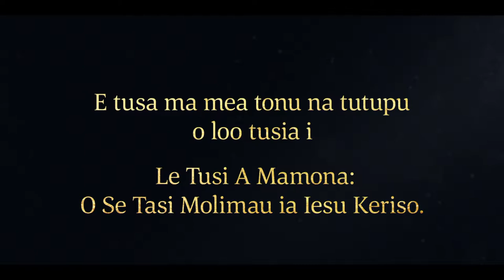Ua Taunuu le Aiga o Liae i le Laueleele o Nuumau | 1 Nifae 17:1–6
I le mavae ai o se malaga e valu tausaga i le vao, ua taunuu le aiga o Liae i se laueleele tumatafaga ua latou ta’ua o “Nuumau” ona ua tumu i fualaau aina suamalie ma le meli vao.

1 Nifae 17:1–6:
1 Ma sa oo ina matou toe ave la matou malaga i le vao; ma sa matou malaga toeitiiti ane agai i le itu i sasae mai le taimi lena. Ma sa matou malaga ma asa atu i puapuaga e tele i le vao; ma sa fanauina e o matou fafine fanau i le vao.
2 Ma sa matua tele lava faamanuiaga a le Alii i luga o i matou, e ui ina sa matou ola i aano mata o manu i le vao, sa lava le suasusu o o matou fafine mo a latou fanau, ma sa malolosi, ioe, e pei lava o tane; ma sa amata ona latou tauave a latou malaga e aunoa ma le muimui.
3 Ma ua faapea ona tatou vaai ai e faataunuuina lava poloaiga a le Atua. Ma afai e tausi e le fanauga a tagata poloaiga a le Atua, e tausi o ia ia te i latou, ma faamalolosi i latou, ma fai ala e mafai ai ona latou faataunuuina o le mea ua ia poloaiina ai i latou; o le mea lea, sa faia ai e ia ala mo i matou aʼo matou aumau i le vao.
4 Ma sa matou aumau mo le va o tausaga e tele, ioe, i le valu lava o tausaga i le vao.
5 Ma sa matou oo mai i le laueleele sa matou taʼua o Nuumau, ona o le tele o ona fualaau ʼaina ma le meli vao foi; ma o ia mea uma sa saunia e le Alii ina ia matou lē fano. Ma sa matou vaai i le sami, lea sa matou taʼua o Ireanetuma, lea o lona uiga, pe a faamatalaina, o vai e tele.
6 Ma sa oo ina matou faatutu o matou faleie i tafatafa o le matafaga; ma e ui lava ina sa matou mafatia i puapuaga e tele ma faigata e tele, ioe, sa matua tele lava e le mafai ona matou tusia uma, sa matou matua fiafia lava ina ua matou oo mai i le matafaga; ma sa matou taʼua le nofoaga o Nuumau, ona o le tele o ona fualaau ʼaina.